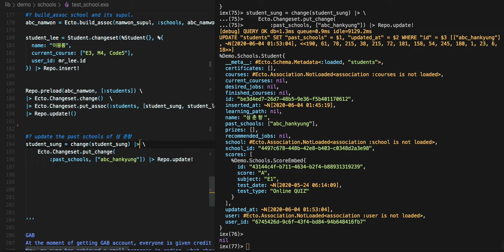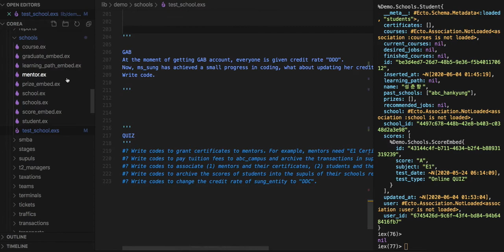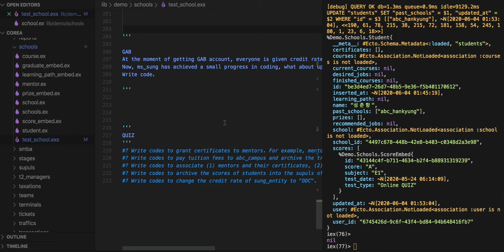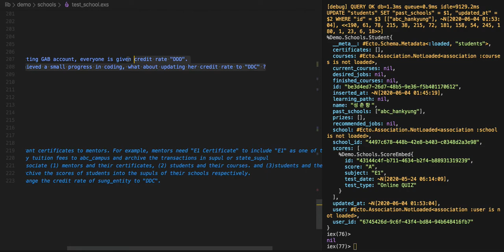[비대면 교육] 004 = [전자 여권] 188 - Extension 13: 글로벌 팀 단위 교육 인프라(QUIZ)